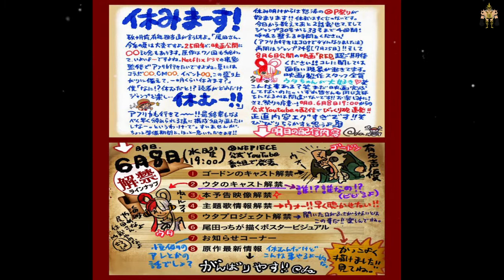SI YAMATO ANG WRITER NG STRAWHATS | ONE PIECE TAGALOG